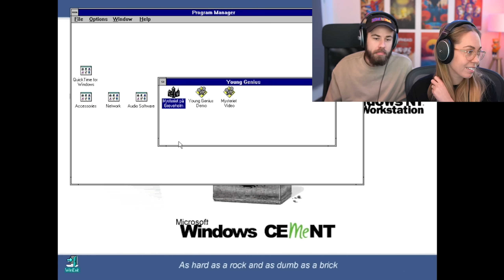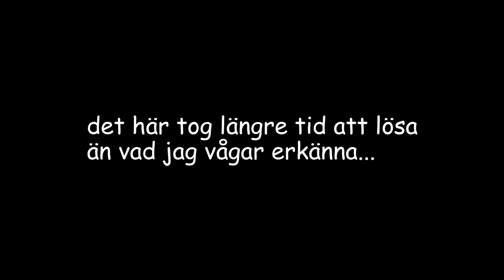ANNA & MATINBUM SPELAR MYSTERIET PÅ GREVEHOLM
Matinbum gästas av Anna för att spela Mysteriet på Greveholm ett spel baserat på julkalendern med samma namn. God Jul på er!